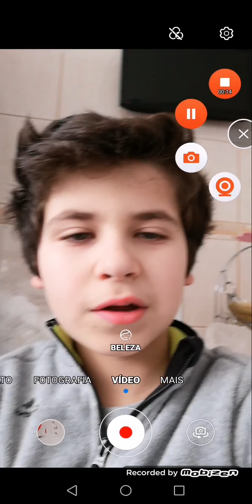Bugs de Spider-man Miles Morales